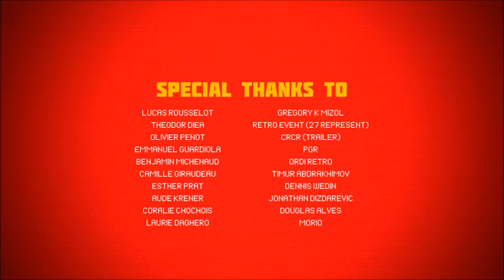Mother Russia Bleeds - Final Boss Fight + Both Endings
Mother Russia Bleeds final boss fight and both game endings by Cepparello, published 27 September 2017.

Mother Russia Bleeds is a action side-scroller with beat'em up gameplay, a 2D pixel art retro look & feel, and a alternate history setting based on 1980s Soviet Union.

Mother Russia Bleeds  release dates:
- Windows PC: 5 September 2016
- Mac OS X: 5 September 2016
- Linux: 5 September 2016
- PS4: 3 December 2016